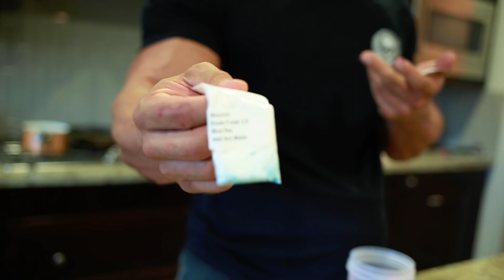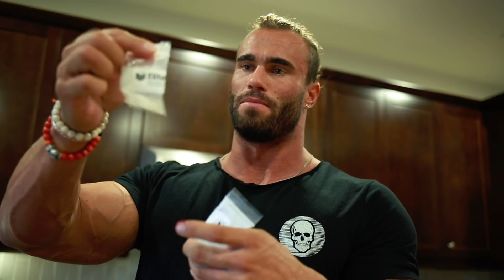TESTING KOALA FREAK 2.0 & TRAINING SHOULDERS